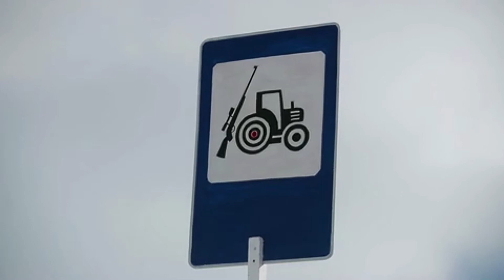Tractor biathlon. Тракторный биатлон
Russia. Republic of Udmurtia. Participants of the international open games "Tractor Biathlon - 2021" pass the route on the territory of the Kamskie Dali tourist complex. During the competition, participants used MTZ-82 tractors. As part of the competition, skill in driving agricultural machinery, speed of overcoming obstacles, and accuracy in shooting at targets while standing and prone were assessed.

Россия. Республика Удмуртия. Участники международных открытых игр "Тракторный биатлон – 2021" проходят маршрут на территории туристического комплекса "Камские дали". Во время соревнований участники и участницы использовали трактора МТЗ-82. В рамках соревнований оценивалось мастерство управления сельхозтехникой, скорость преодоления препятствий, меткость в стрельбе по мишеням стоя и лежа.
▬▬▬▬▬▬▬▬▬▬ஜ۩۞۩ஜ▬▬▬▬▬▬▬▬▬▬▬▬▬▬
Спасибо всём за поддержку моего канала!
▬▬▬▬▬▬▬▬▬▬ஜ۩۞۩ஜ▬▬▬▬▬▬▬▬▬▬▬▬▬▬
▬▬▬▬▬▬▬▬▬▬ஜ۩۞۩ஜ▬▬▬▬▬▬▬▬▬▬▬▬▬▬
SHOWS:
1. Проверка трактора перед стартом
2. Старты заездов
3. Участники проходят этап стрельбы лежа
4. Преодоление штрафных кругов
5. Этап стрельбы стоя
6. Финиш

ПЕРЕВОД НА АНГЛИЙСКИЙ ЯЗЫК:
1. Checking a tractor before the start.
2. Starts.
3. Competitors shoot in the prone position.
4. Driving a penalty loop.
5. Shooting in the standing position.
6. The finish.
▬▬▬▬▬▬▬▬▬▬ஜ۩۞۩ஜ▬▬▬▬▬▬▬▬▬▬▬▬▬▬